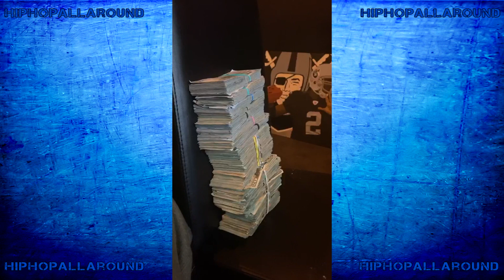Boosie Bounce Back After His Car Was Broken Into!